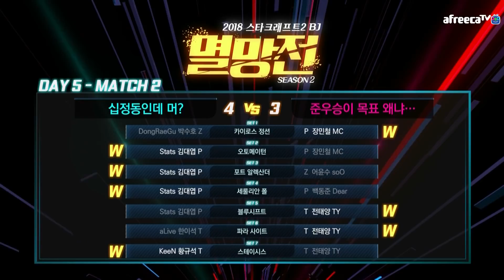[십정동인데 머? vs 준우승이 목표 왜냐...] 2018 스타2 멸망전 시즌2 풀리그 5일차 2경기 하이라이트